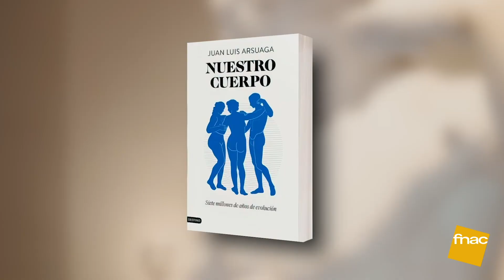Un saludo de Juan Luis Arsuaga para Fnac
A partir de la observación del cuerpo humano a través del arte y de su conocimiento como paleontólogo, Juan Luis Arsuaga nos invita a descubrir de forma sencilla y amena las maravillas que hay dentro de nosotros y cómo y por qué han evolucionado a lo largo de los siglos.

Un mensaje para las lectoras y lectores de Fnac del paleontólogo español más reconocido